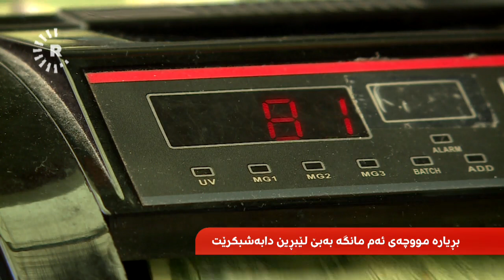گوتەبێژی حکومەت: 25ـی مانگ مووچە دابەش دەکرێت